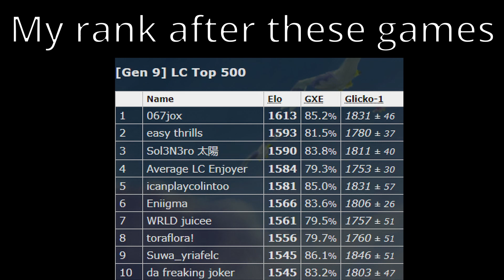Huge Setback.... | Scarlet/Violet Little Cup To Top 1: Pokemon Showdown | Episode 3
Hope you enjoyer the video!
Today was not a good day for the climb, we lost the first game but we won the other 2 games atleast! I'm still top 5 and really close to getting top 1

The road to top 1 on the little cup ladder has begun! In this new series i'm gonna try to get number 1 on the little cup ladder to prove that I'm actually the best little cup player there is.

If you didn't know, little cup is a metagame where you can only use pokemon that can still evolve and all of your pokemon are also level 5.